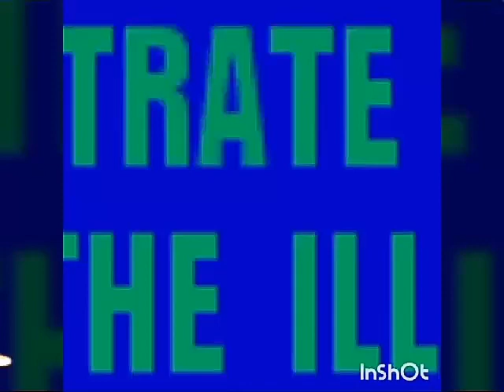EYE ILLUSIONS || MOST CRAZY OPTICAL HALLUCINATION || See your self as female || temporary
EYE ILLUSIONS - MOST CRAZY OPTICAL  HALLUCINATION

Two best & most wanted Optical Illusions
Very Rare,Unique & Insane - Optical Illusions
Eye Illusion -Crazy Hallucinating
 # ILLUSIONS THAT TRICK YOUR EYES INTO HALLUCINATING
FEMINIZATION  HYPNOSIS  SLEEP

Mind-bending moving illusion makes everything around you"MELT"
These are the best illusions! They are so cool!
Definitely drop a like for more!!

Things that aren't actually there! (Totally Safe) results is worth it!
**This will definitely trick your eyes into seeing differently -hypnotic suggestion that you are really flying,mesmerizing & really is hot **
# while focusing on Centre - without blinking
# Watch videos in full screen mode for 30 seconds
# Look away and watch -look any thing now your room OR watch the world deform. Effect can lasts for up to 20 Sec
Visual Optical Illusion Insane Results.
Video Fool Eyes & Mind - carefully designed to create a strong natural  hallucination.

✯  ►YOU WANTS TO MAKE THEM HAPPY""

 ►►►My other videos you might like : Please watch videos from channel by  your choice !🙅

THIS VIDEO IS SUPPORT BY ANTONYMOUS PATRON.
Music from my video is free to use either under